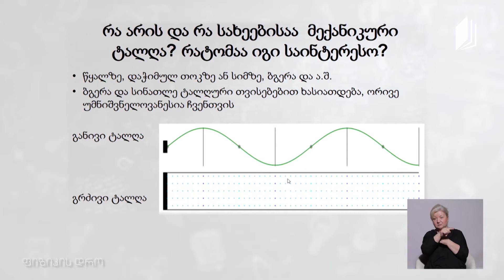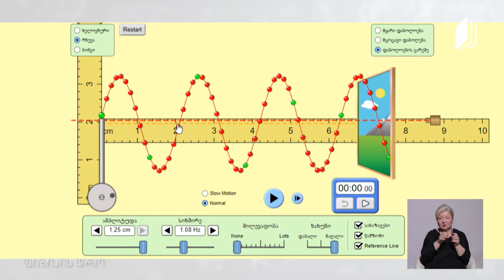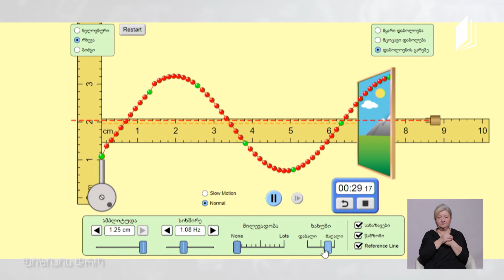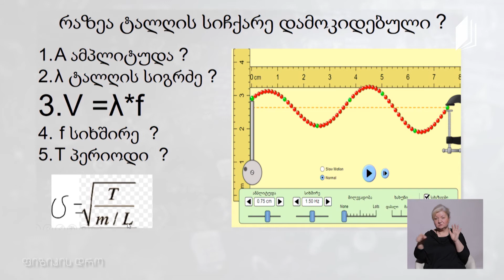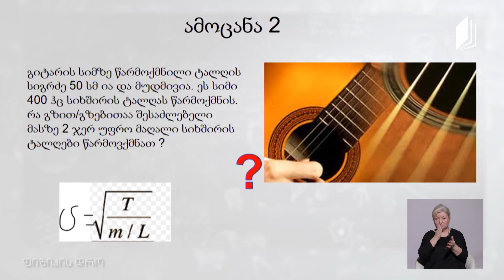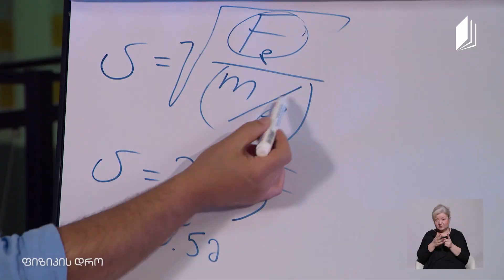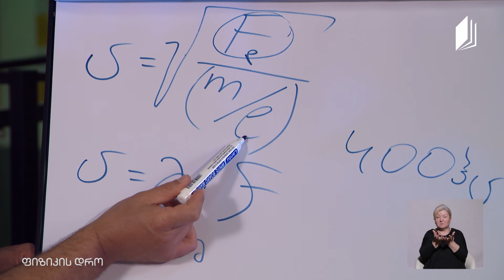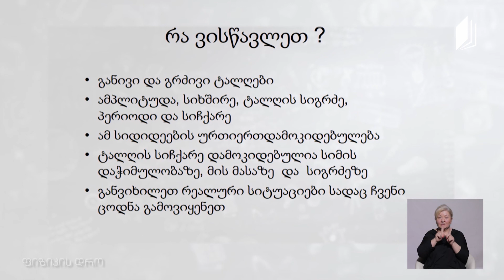ფიზიკის დრო - მექანიკური ტალღები: თვისებები და პარამეტრები